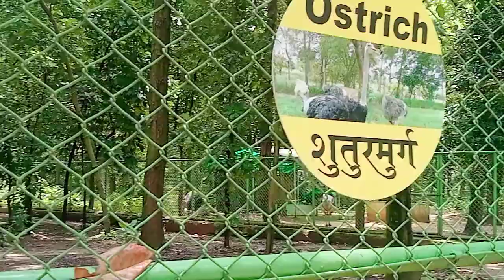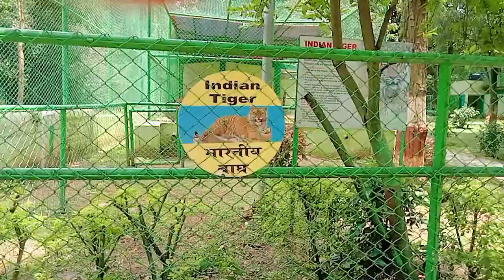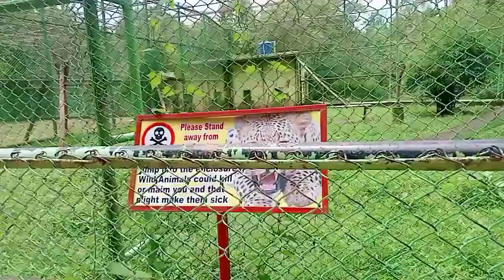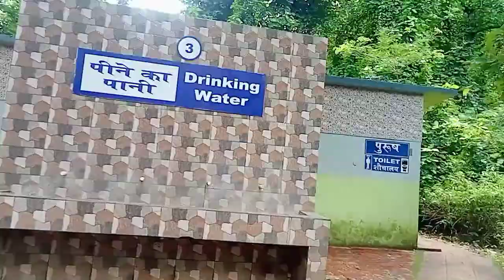Ranchi chidiyaGhar blog video 2022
CHANNEL NAME:-

CAMERA📷 :- TUDU G

EDIT BY 🖍️-ANAND KUMAR

PLACE   :- Ranchi

🌱🌱नए-नए recording video ko dekhne ke liye is channel ko search karna na bhule🌱🌱🌱

                     THANKS